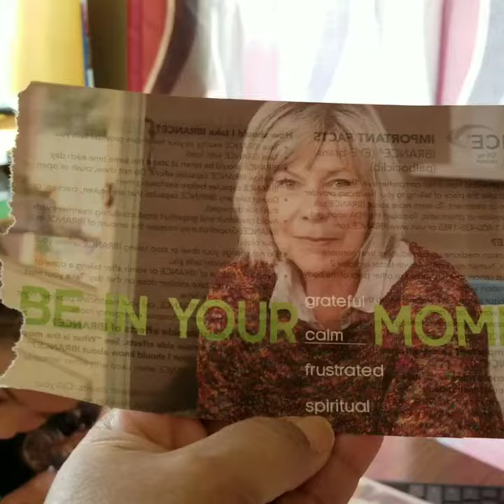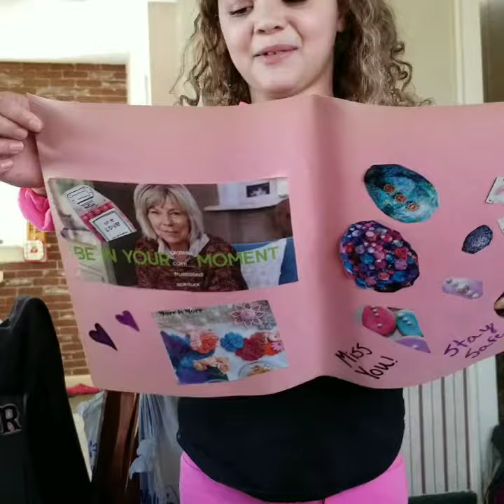Neighborhood Friendship project